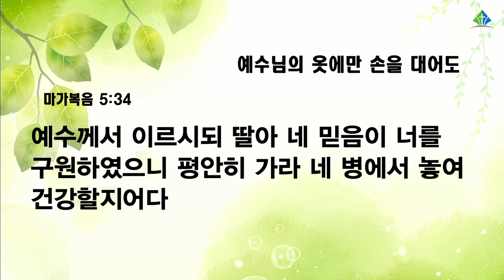[예원교회] 수요예배 - 예수님의 옷에만 손을 대어도 - 나성주목사 - 2022.04.20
예수님의 옷에만 손을 대어도
나성주목사